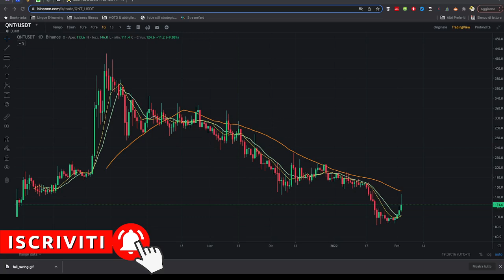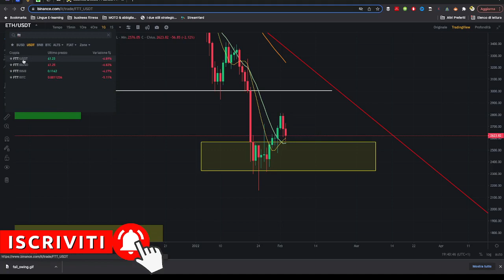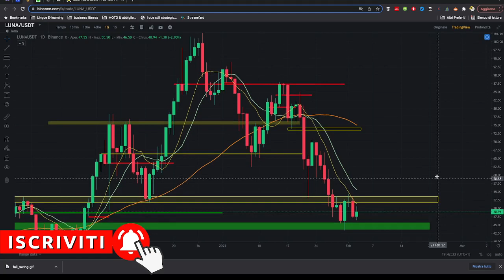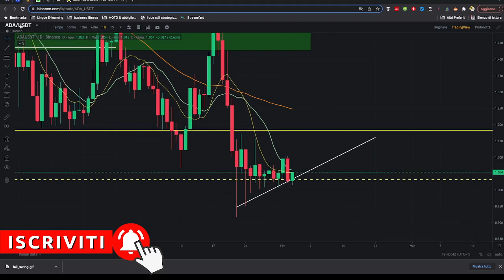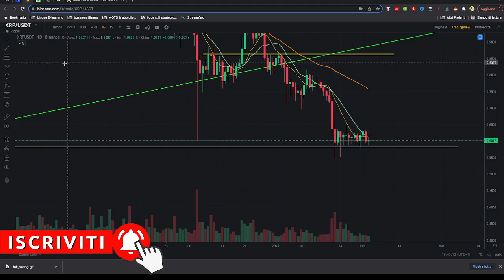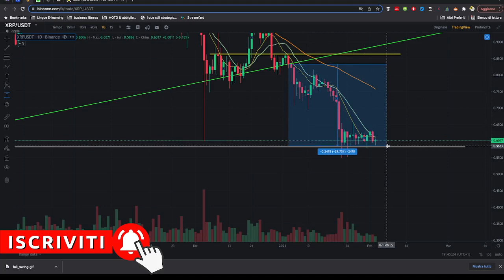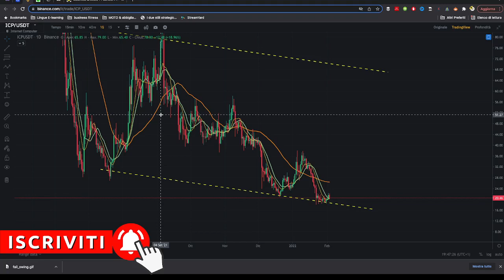Analisi Bitcoin, Solana, Ethereum e tante altro.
ANALISI BITCOIN e CRYPTO.

👉🏼 Per iscriverti al gruppo Telegram, Facebook e seguirci su Instagram. Supporta in maniera concreta MPLC, cliccare QUI 👇🏼

SCOPRI per registrarti a Crypto.com e tutti e due otteniamo $25 USD 😁🚀 (con lo staking sul wallet, ci tengo a precisarlo!)
ACQUISTA BITCOIN 💶  con Young Platform
💰 RICEVI 10€ DI BONUS sul primo Acquisto di Bitcoin con YOUNGPLATFORM 👉🏼

📊📈 Fai trading al 50% di sconto sulle commissioni per 1 mese con YoungPlatform PRO 👉🏼
Ricorda che se aprirai il conto Pro riceverai lo sconto sulle commissioni ma non i 10€ di Bonus (che saranno presto recuperati grazie alle commissioni rispiarmiate!)

💰 ACQUISTA CRYPTO SU BINANCE con il 10% di sconto sulle commissioni

MPLC non fornisce nessuna garanzia né si assume responsabilità alcuna in merito all’accuratezza o completezza delle informazioni fornite, né in relazione a eventuali perdite derivanti da qualsiasi investimento basato su una raccomandazione, previsione o altre informazioni fornite da MPLC, analista, terze parti o altro.